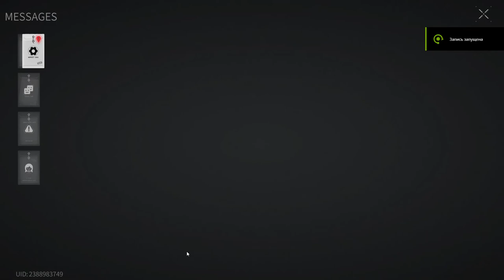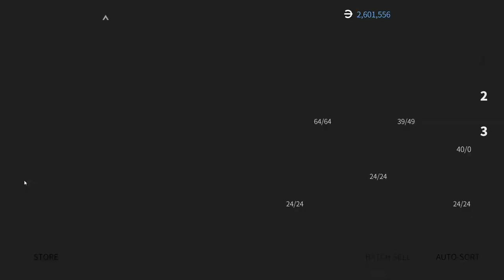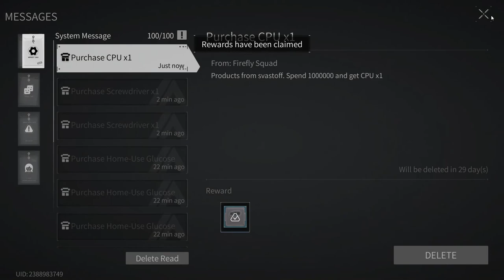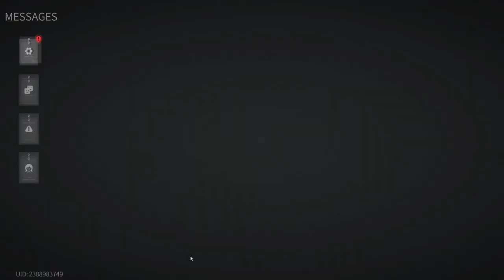Lost Light 2022 - Pumping from scratch | The game is broken | Day 33 | Gameplay #33